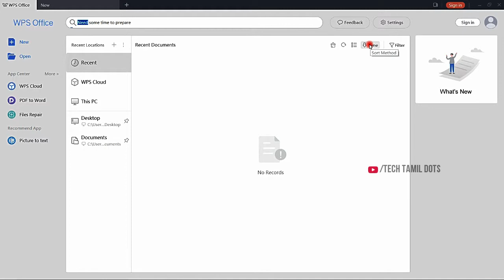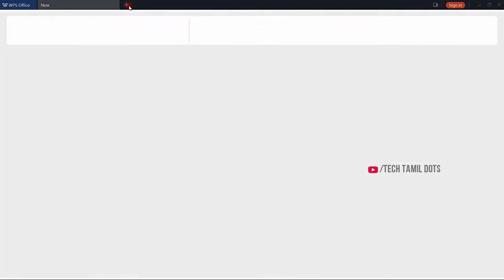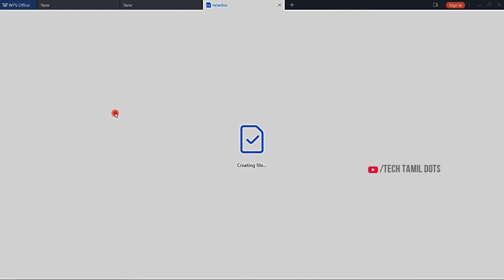(தமிழ்) WPS Office writer tutorial 1 | OPENING,SAVING,THEME TEMPLATES